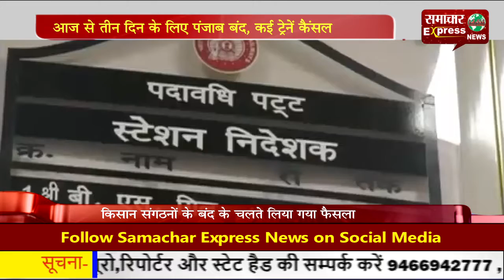आज से तीन दिन के लिए पंजाब बंद, कई ट्रेनें कैंसल